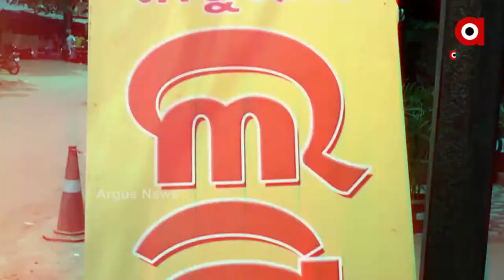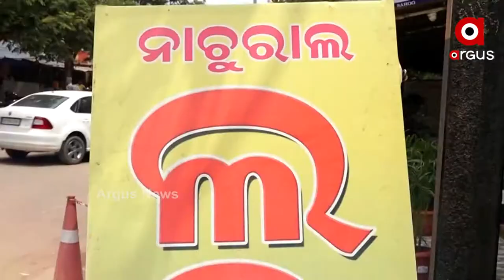Bhubaneswar: Gudd (Jaggery) Lassi in the Scorching Heat in Jaydev Vihar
Gudd or Jaggery Lassi in the Scorching Heat in Jaydev Vihar. These lassi can also be consumed by Diabetic patient.